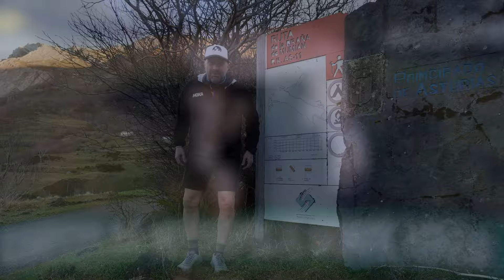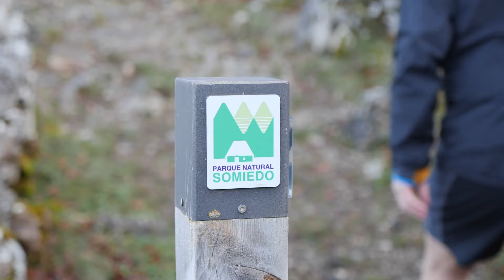Canal Prestosu | Rutas prestosas: ruta de la Braña de Mumián desde Llamardal, en Somiedo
Esta semana nos vamos de ruta desde Llamardal hasta la emblemática Braña de Mumián, en el corazón del Parque Natural de Somiedo.

La Braña de Mumián es lo más parecido a un lugar de cuento y una de las rutas más conocidas por el estado de conservación de sus cabañas de teito. Pero es mucho mejor verlo y disfrutarlo a través de esta nueva ruta prestosa, ¡dale al play!

Y, como siempre, si haces alguna de nuestras rutasprestosas, déjanos en comentarios cuál has hecho y qué te ha parecido. ¡Queremos saberlo!

Aquí te dejamos algunos datos de la ruta de la Braña de Mumián, en Somiedo

Distancia: 8,35 Km
Desnivel: 331 m
Dificultad: moderada

✅ Cada semana publicamos entrevistas, recetas, deportes, rutas por Asturias y muchos contenidos prestosos.